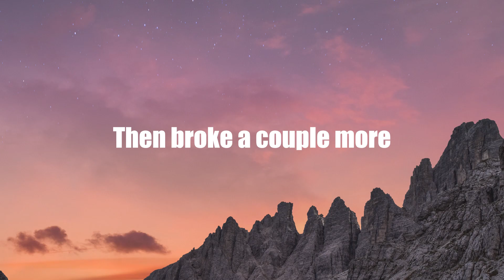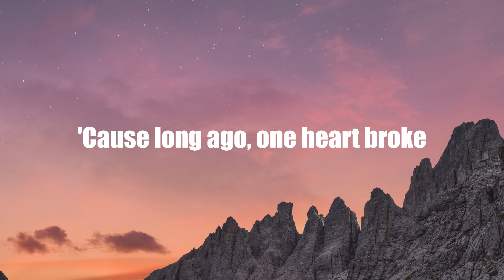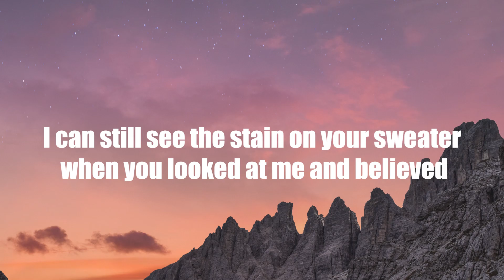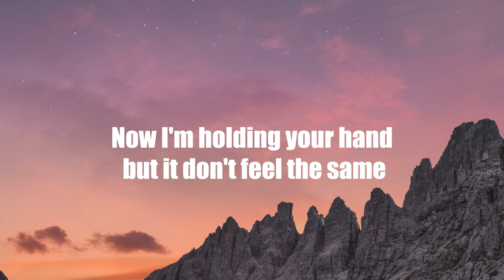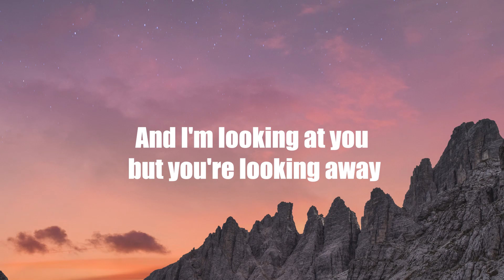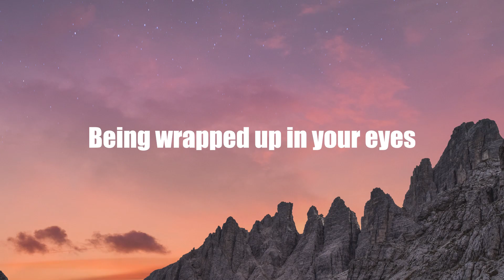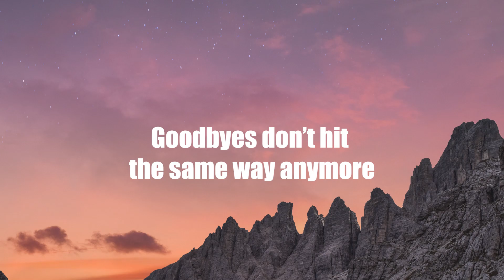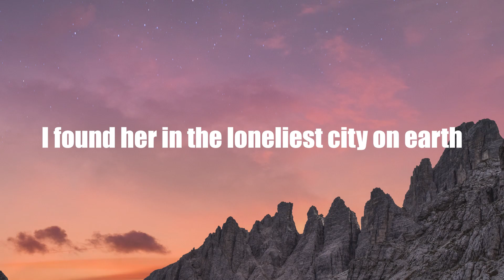Anson Seabra - Dominoes (Letra/Lyrics) | Official Music Video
Caleb Hearn - Where Do We Go From Here (Letra/Lyrics)
Faime - I Found Her (Letra/Lyrics)